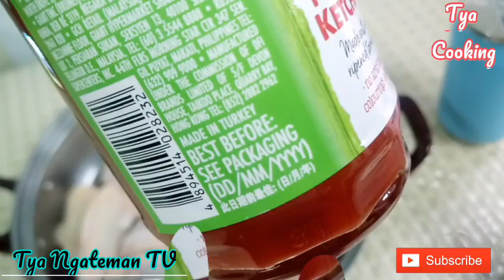membuat ayam goreng rasa tomat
Assalamu'allaikum beautiful people😘
Hi Everyones 😊
 Fried chicken tomato flavor
Sayap ayam / Chiken wing
Bawang putih /Garlic
Garam/salt
Gula pasir/sugar
Saus tomat /tomato sauce
Tepung jagung/ corn🌽 starch